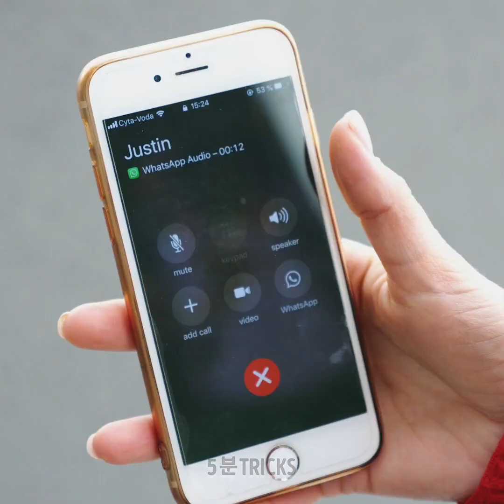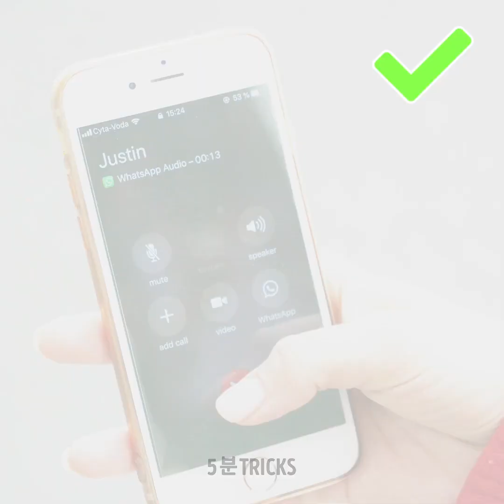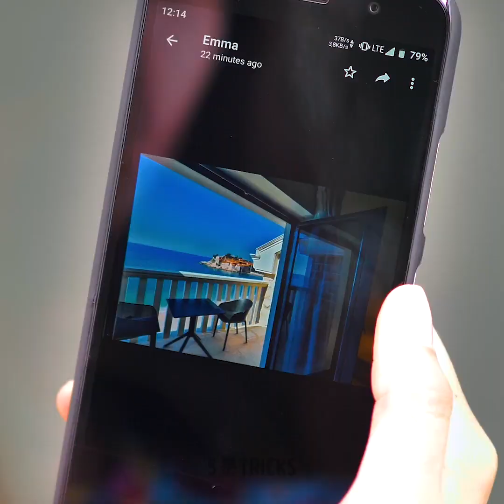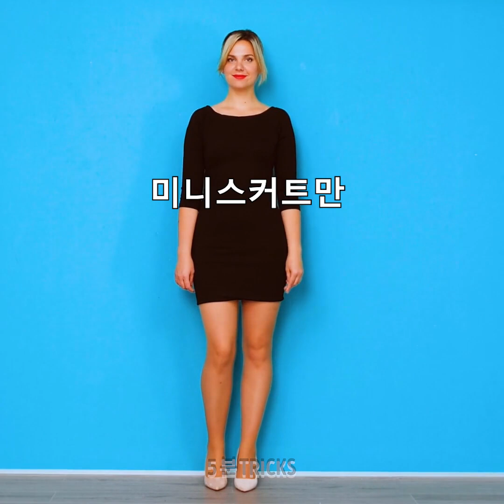이제 그만해야 할 에티켓 실수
공공장소에서 지켜야 할 에티켓 규칙

오늘 우리는 공공장소에서 스스로를 더 전문적이고 사려 깊어 보이게 해 줄 무언의 "예절"에 대해 배워 보려고 합니다. 여러분의 배경과 상관 없이, 예의 바른 행동과 사려 깊게 생각하는 것은 아주 중요합니다. 자, 그럼 시작해 보죠!
- 붐비는 버스에서 백팩을 메고 있다면 사람들 사이로 끼어 들어가려고 하지 마세요. 먼저 가방을 내려놓고 공간을 더 만들면 사람들을 덜 방해하게 됩니다.
- 화장실에 가서 손을 씻을 때는 항상 제대로 말리십시오.
- 식당에 가서 수프를 주문했는데 너무 뜨겁다면 빨리 식히려고 불지 마세요. 저절로 식을 때까지 잠시 그대로 두면 됩니다.
- 또한 공식적인 행사에서 옷을 입고 여러분의 옷을 매치하는 데 도움이 될 몇 가지 중요한 스타일링 팁을 보여 드리겠습니다.

타임스탬프 :
1:36 – 중요한 스타일링 팁
2:48 – 차에서 내릴 때
4:52 – 직장에서의 에티켓
8:35 – 길거리에서 누군가를 만났을 때
9:50 – 기차에서